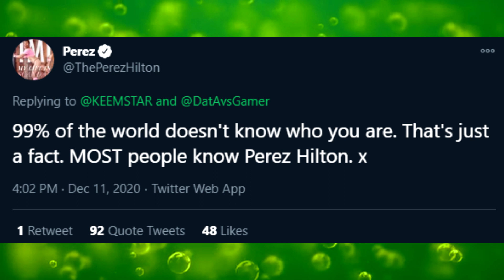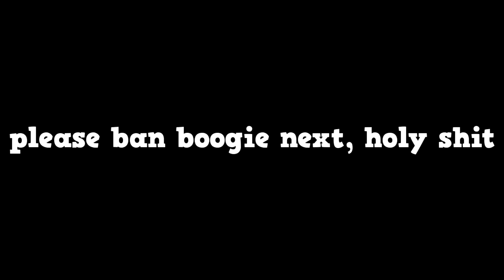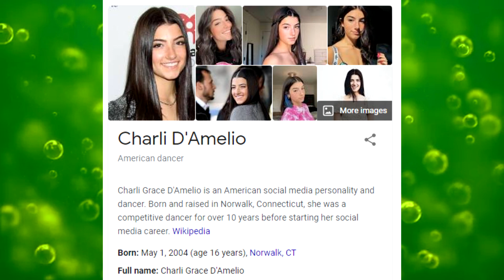Grown Man CRIES after his TikTok account got BANNED | Perez Hilton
Celebrity gossip blogger Perez Hilton recently uploaded a video crying over his TikTok account getting permanently banned and begs 16 year old Charli D'Amelio for help. You literally cannot make this stuff up. lol

I Am Banned From TikTok! Dear Charli D’Amelio... | Perez Hilton

Please do not use this video to justify going out of your way to harass another content creator.

Music